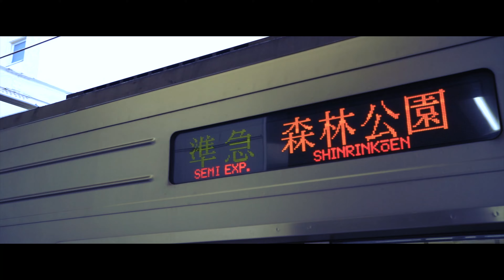CINEMATIC VLOG "聖天宮” Sony a7C & Sony FE35mm F18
For criticism and suggestion, don't hesitate to write in the comments column below for the progres of this Channel.

※In some scenes there is excessive light taking becouse I forgot to bring the ND filter.
Gear :
◆Gimbal - Feiyu Tech G6 Max
◆HyperLaps - DJI Pocket 2
Location :
I hope veryone enjoy this video.